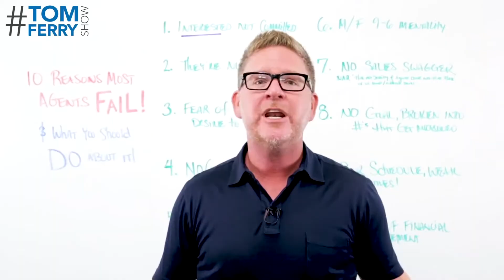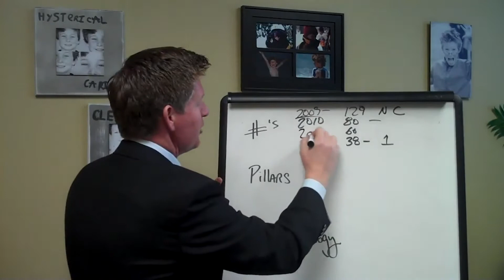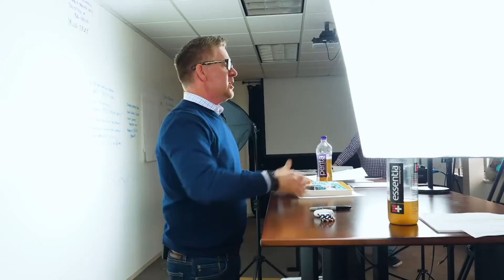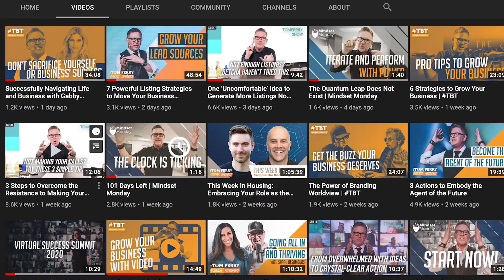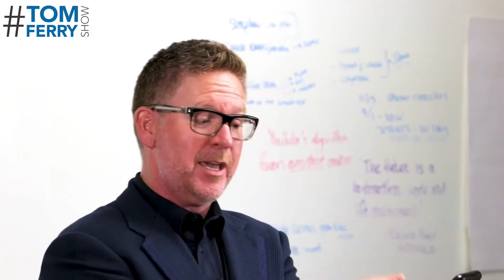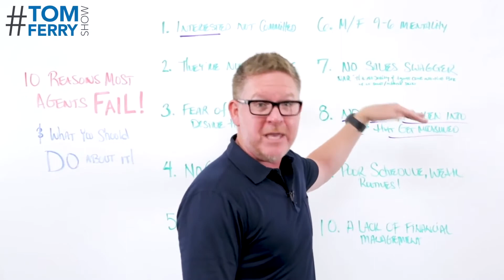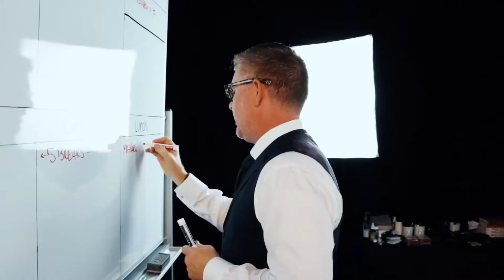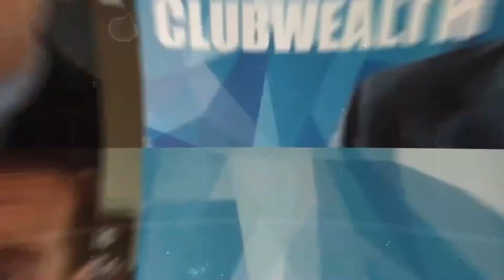Video [RE]Marketing Summit Interview | Tom Ferry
At our Video [RE]Marketing Summit, we had the privilege of interviewing the number one real estate coach in the country, Tom Ferry. In this interview, Tom explains how he is a firm believer in creating content that speaks to your audience's worries and concerns and helping them find a solution. Tom says, "Your vibe attracts your tribe," and that is why it is so important to be authentic on video and give people the opportunity to get familiar with who you are. Video is the most effective way to reach and connect with people that you WANT to work with. He discusses how vital authenticity, frequency, and consistency are when it comes to creating video content. Make sure to watch the entire video to hear all of the valuable information Tom has to offer.